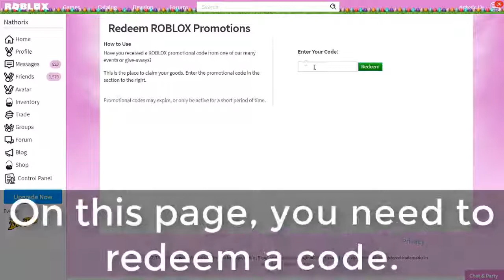Roblox - How to Get Vulture's Mask-PTWh4eCRgpk.mp4